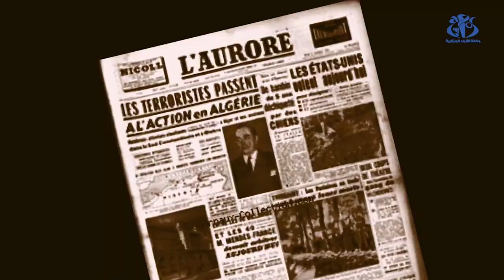نوفمبر.. عندما قرر أبناء الجزائر قص جذور المستعمر